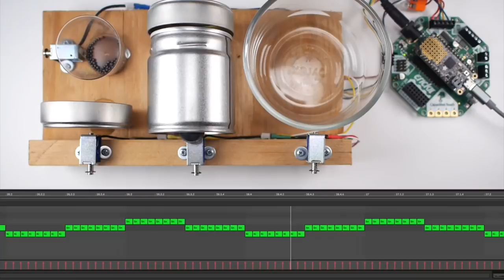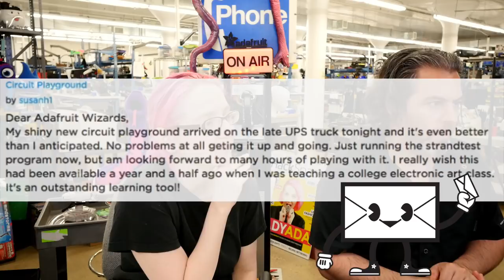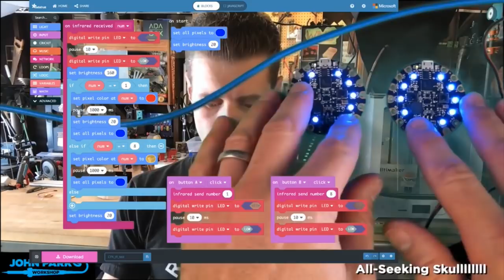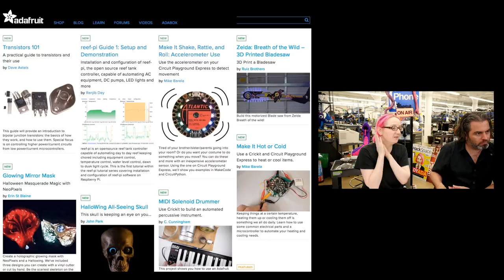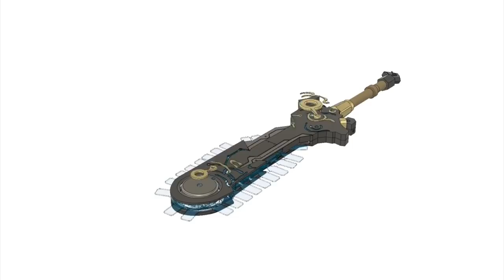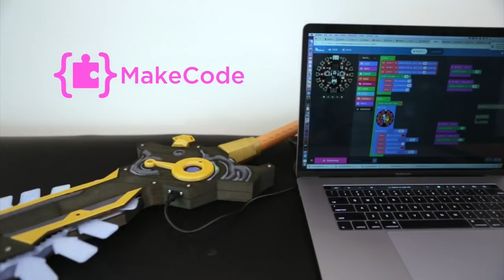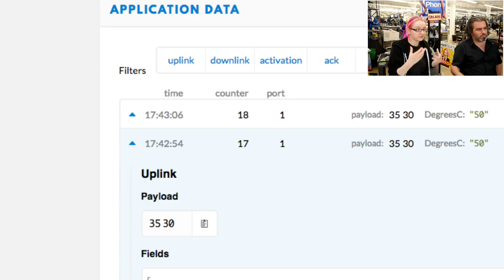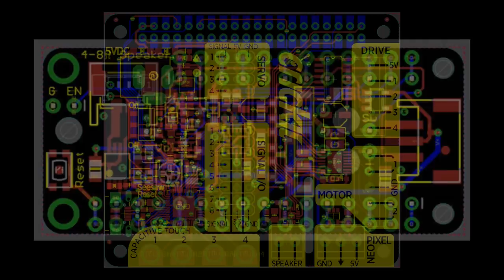ASK AN ENGINEER 9/12/18 LIVE! @adafruit